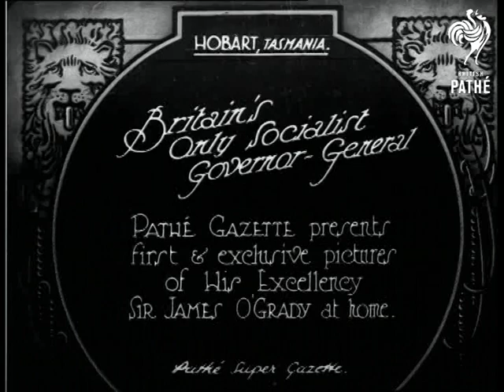Britain's Only Socialist Governor General (1925)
Item title reads - Britain's only Socialist governor-general. Pathe Gazette presents first and exclusive pictures of His Excellency Sir James O'Grady at home.  Hobart, Tasmania.

L/S of the large house hidden behind some trees. M/S as Sir James comes out with two younger men and women and a little boy and girl, they walk down the steps.  M/S as they walk along and the little girl runs off.  Sir James is holding the little boy's hand as they walk around the grounds.  M/S of Sir James in the garden, he turns and looks off-screen.

Note: there is a yellow tinted version of this item with the same title and footage on *PM0396*.
 FILM ID:396.17